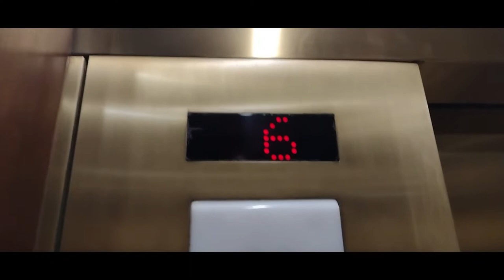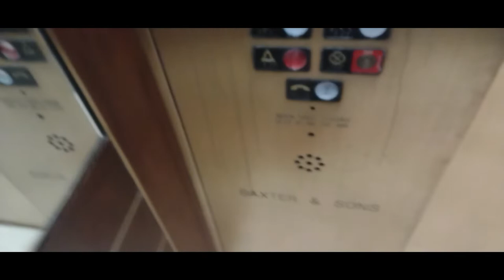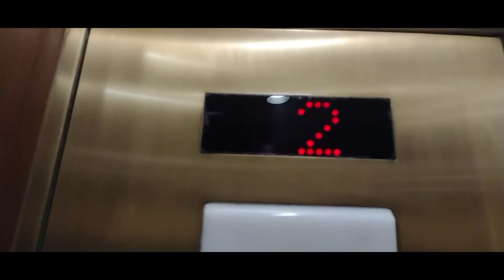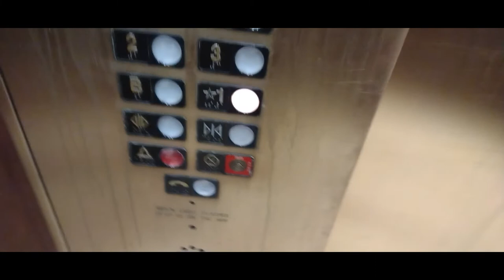FIRST BAXTER & SONS ELEVATOR! | The Ashton Hotel, Fort Worth ,TX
A very unique elevator.
RUNTIME: 3:11